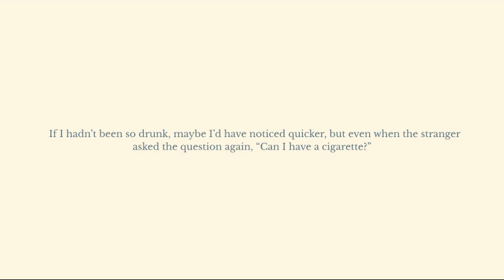can I have a cigarette